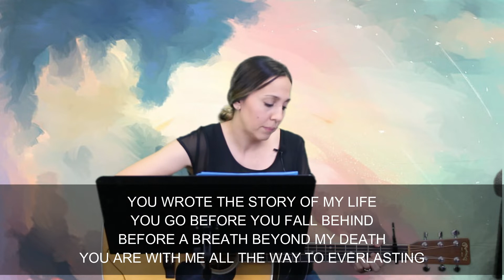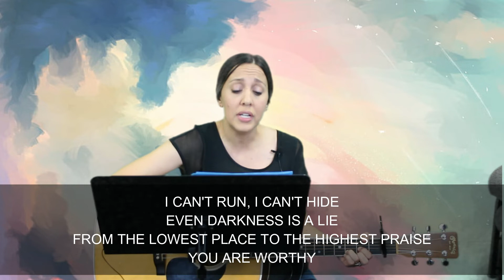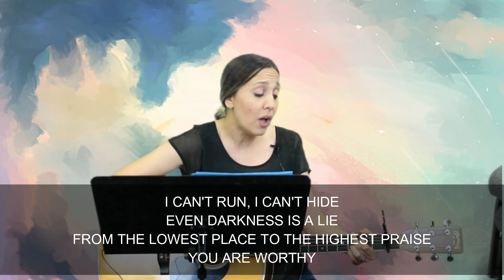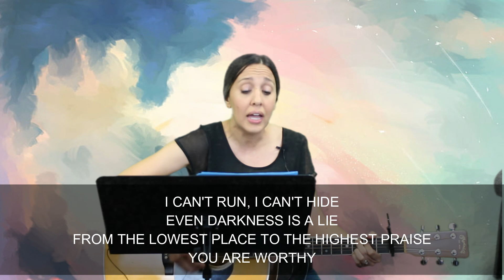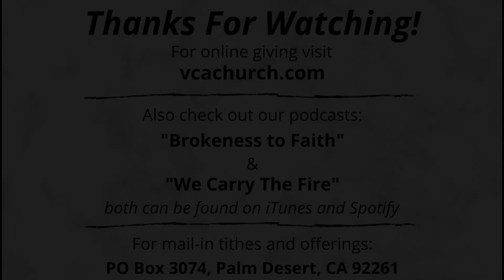God's Knowledge of Us - Praying Through Psalm 139